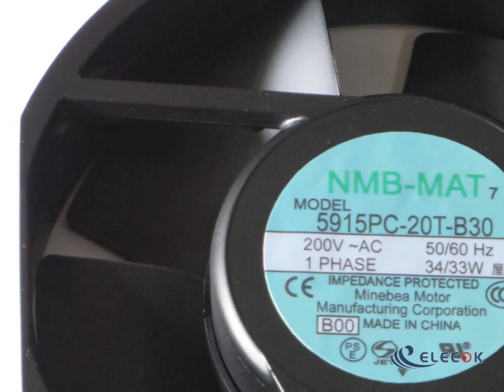NMB 5915PC-20T-B30 200V 50/60HZ 34/33W fan Refurbished